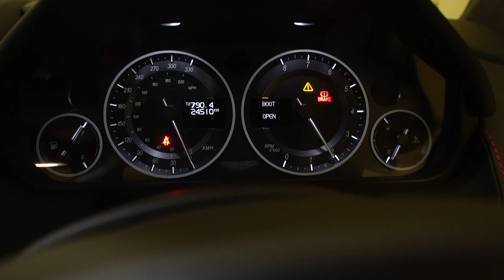ASMR - Aston Martin DBS